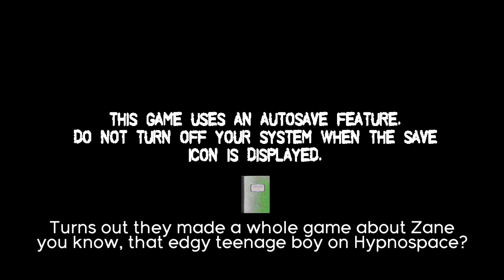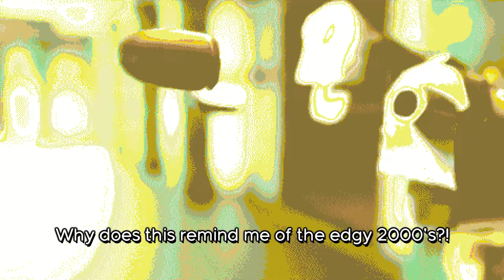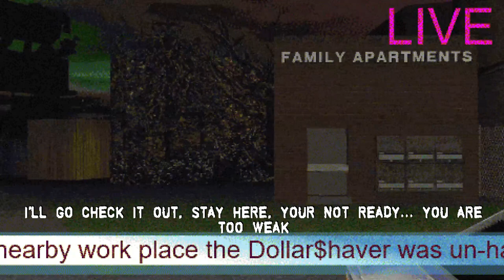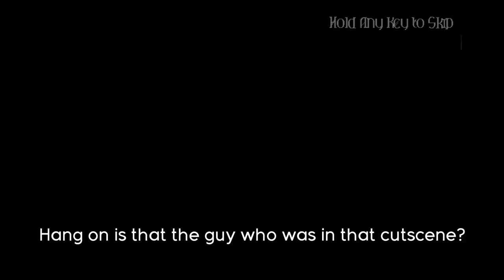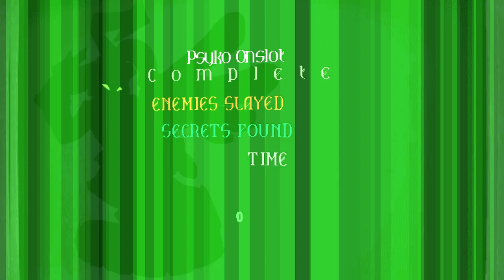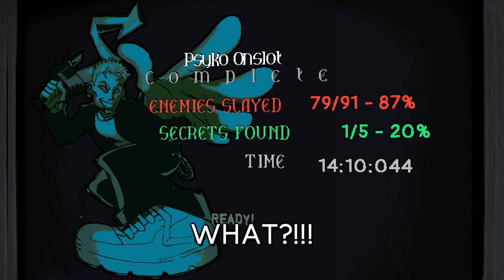AGK VX-2 Episode #138: AGK Plays Slayers X: Terminal Aftermath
AGK Plays a modern retro shooting game made in Unity from the same developers behind Hypnospace Outlaw!

This is the full game. If you want to watch the sewer level with AGK commentary watch that video.